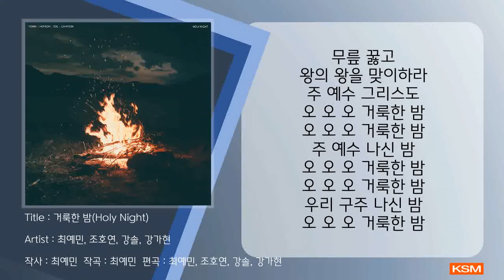거룩한 밤 (Holy Night) - 최예민, 조호연, 강솔, 강가현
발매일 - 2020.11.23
앨범명 - Holy Night
장르 - CCM
발매사 - (주) 광수미디어
기획사 - G2G

앨범 소개

Credit
Producer : 최예민
작곡 : 최예민
작사 : 최예민
편곡 : 최예민, 조호연, 강솔, 강가현
Drum : 조호연
Guitar : 강솔
Key : 강가현
Programming : 최예민
Mix & Master at YM STUDIO

[가사]
캄캄하고 어두운 밤 하늘
밝혀주는 샛별을 따라가
소망 없고 무너진 세상을
구원하실 그는 임마누엘
찬양하라
세상 모든 만물들아
우리 왕이 오시네
이 땅 위에 말씀 육신 되어
죽음으로 생명을 얻으리
죄악 속에 고통받는 백성
주로 인해 자유를 얻으리
찬양하라
우리 왕이 오시네
무릎 꿇고
왕의 왕을 맞이하라
주 예수 그리스도
오 오 오 거룩한 밤
오 오 오 거룩한 밤
주 예수 나신 밤
오 오 오 거룩한 밤
오 오 오 거룩한 밤
우리 구주 나신 밤
가진 것과 높음 상관없이
목마른 자 모두 주께 오라
말씀대로 모두 이뤄지리
이 세상을 이처럼 사랑하사
찬양하라
우리 왕이 오시네
무릎 꿇고
주 예수 그리스도
오 오 오 거룩한 밤
오 오 오 거룩한 밤
주 예수 나신 밤
오 오 오 거룩한 밤
오 오 오 거룩한 밤
우리 구주 나신 밤
오 오 오 거룩한 밤